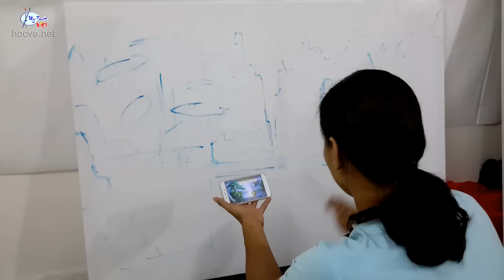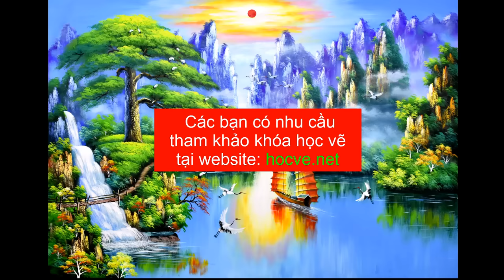Bài hướng dẫn tóm tắt .(trong khóa học vẽ online). Vẽ tranh phong cảnh sơn thủy thuận buồm xuôi gió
Bác bạn có nhu cầu tham khảo khóa học tại đây
Mỹ Thuật Việt là nơi đào tạo mang tính chất ứng dụng cao, các bạn được học những kinh nghiệm trực tiếp từ người hướng dẫn. học cụ thể từng bài và các công đoạn hoàn thiện theo thứ tự một cách khoa học.
Đối với các học viên học vẽ tranh tường được hướng dẫn chi tiết cách thức thi công cách dùng sơn nước pha chộn sao cho phù hợp, nới chung tổng hợp những kỹ năng để thi công trên tường, để các bạn có kiễn thức và kỹ năng cơ bản cho quá trình ứng dụng vào thi công.